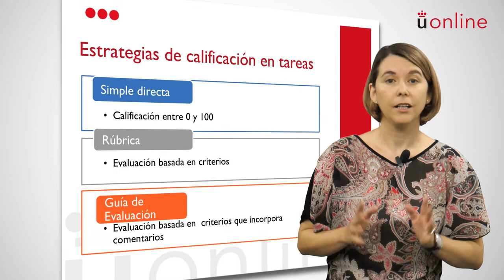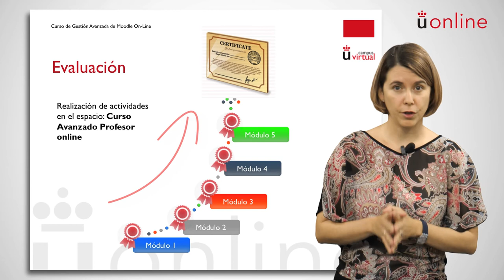Presentación del Módulo II del Curso de Gestión Avanzada de la Plataforma Moodle 2.6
Vídeo Presentación del Módulo II del Curso Avanzado de la Plataforma Moodle 2.6. En esta presentación se explica como crear tareas, así como los distintos tipos de calificación (Avanzada, Rúbrica y Guía de Evaluación).